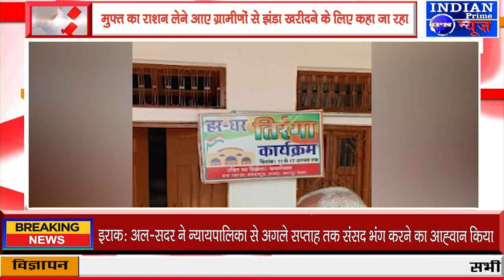IPN NEWS - यूपी में मुफ्त राशन, तिरंगा 25 रुपए का!